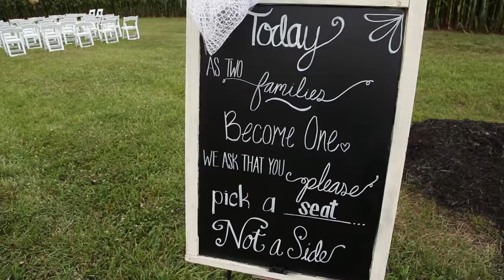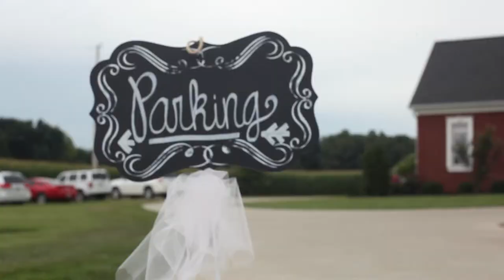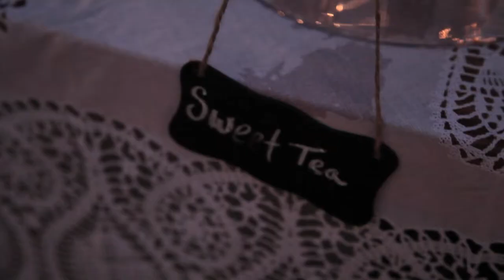Paige & Jared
Paige & Jared Batson's Wedding